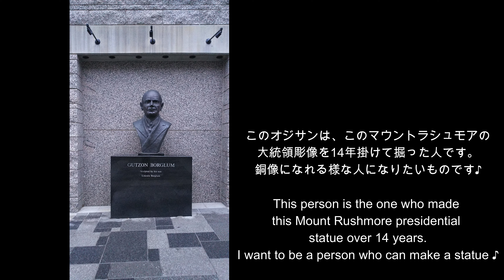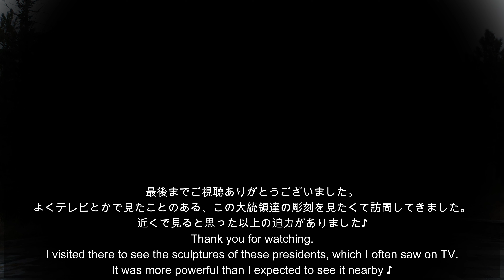Mount Rushmore, South Dakota サウスダコタ州ラピッド・シティの近くにある「ラシュモア山」に行って、偉大なる４人の大統領の彫刻をみてきました💦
今回の動画は、サウスダコタ州の西端、ラピッドシティという街から車で30分くらいの場所にある「マウントラシュモア」を紹介します。
ここは、自由の女神と同じように民主主義のシンボルとして有名な場所です。
巨大な岩山に４人の大統領の顔が刻まれているというと、思い出す方も多いかもしれません。
岩に刻まれた４人の大統領は映像の左から、初代大統領 ジョージ ワシントン、第3代大統領 トーマス ジェファーソン、第26代大統領 セオドア ルーズベルト、第16代大統領 エイブラハム リンカーンのアメリカを代表する４人です。
なぜこの４人の大統領が選ばれたのか？
このアメリカを代表する彼らは、アメリカ国家の「誕生」「拡大」「保護」「発展」の象徴として知られているからだそうです。
アメリカに住んでいる人として、一度は行ってみたかったのですが、その大きさは実際に見て見るととっても大きかったのを覚えています💦
ちなみに、このマウントラシュモアへ$5,000以上の寄付をすると公園内の石碑に自分の名前を残すことが出来ます。

This video introduces "Mount Rushmore," located about 30 minutes by car from the city of Rapid City, on the western of South Dakota.
This is a place as famous as a symbol of democracy as the "Statue of Liberty".
Many may remember that the faces of the four presidents are engraved on a huge rocky mountain.
From the left of the video, the four presidents carved on the rock are the first president George Washington, the third president Thomas Jefferson, the 26th president Theodore Roosevelt, and the 16th president Abraham Lincoln, representing the United States.
Why were these four presidents elected?
It is said that they who represent the United States are known as symbols of "birth," "expansion," "protection," and "development" of the American nation.
As a person living in the United States, I wanted to go there once, but I remember that the size was really big when I saw it 💦
By the way, if you donate more than $ 5,000 to this Mount Rushmore, you can leave your name on the stone monument in the park.

2018.Nov-23

♫"Beautiful-Day" by Liborio Conti
【Liborio Conti】